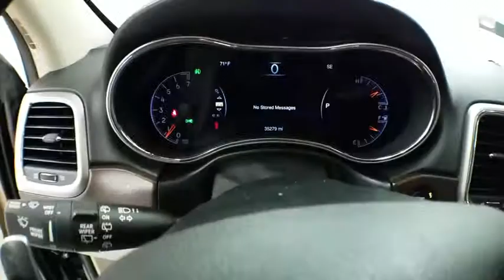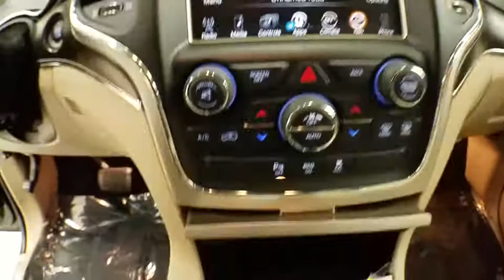2015 Jeep Grand Cherokee Coral Springs, Miami, Fort Lauderdale, Hollywood, Pompano Beach, FL 2822072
Visit us online or give us a call!:
Buick GMC:

2015 Jeep Grand Cherokee Limited - Stock#: 2822072A - VIN#: 1C4RJEBG8FC678160

Recent Arrival! Coral Springs Auto Mall is pleased to offer this Beautiful 2015 Jeep Grand Cherokee. This Limited Grand Cherokee is beautifully finished in Brilliant Black Crystal Pearlcoat and complimented by Light Frost Beige/Black w/Premium Leather Trimmed Bucket Seats or Leather Trimmed Seats w/Perforated Inserts and this exceptional vehicle comes well equipped with !! 1 OWNER W/ CLEAN CARFAX !!, PREMIUM FACTORY ALLOY WHEELS !!, REAR-VIEW CAMERA !!, HANDS-FREE BLUETOOTH !!, And HEATED FRONT SEATS !! And gives you an amazing driving experience along with impressive Fuel efficiency rating. 17/25mpgCARFAX One-Owner.Clean CARFAX.New Price!Priced below KBB Fair Purchase Price!Awards:* Green Car Journal Green SUV of the YearBased on 2017 EPA mileage ratings. Use for comparison purposes only. Your mileage will vary depending on how you drive and maintain your vehicle, driving conditions and other factors.Coral Springs Auto Mall is a family owned dealership that has served the South Florida community with quality new and used cars since 1985. During this time we ve had the chance to grow and learn with our community and sharpen the skills of our staff to provide better customer service while saving you money. The sales, service, and finance specialists are more than knowledgeable and eager to provide you with top notch car buying experience. Coral Springs Auto Mall wants to set the bar a bit higher when it comes to taking care of our customers and their new, used, or certified pre-owned Honda, Kia, Buick, GMC, or Nissan.